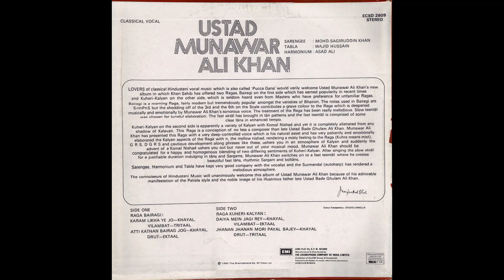Ustad Munawar Ali Khan (vocal) - Raga Bairagi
1980
Ustad Wajid Hussain - tabla
Ustad Mohammad Sagiruddin Khan - sarangi
Ustad Asad Ali - Harmonium